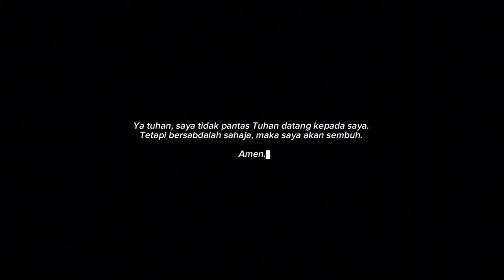“TUHAN RESTU” JESSIEREENA & DANEL ANGEL (Official Music Video)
Artiste: Jessiereena / Danel Angel
Mixed & Mastered by: Danel Angel
Lyrics: Danel Angel

MUSIC VIDEO

Ideas By: Jessiereena
Directed By: Jessiereena

Connect with JESSIEREENA

Connect with DANEL ANGEL

We pray you may bless and fill our family with love, peace and prosperity. We also pray for joy, abundance and strength. We pray for great health and continued healing. We pray for our loved ones.

Amen🙏🏻